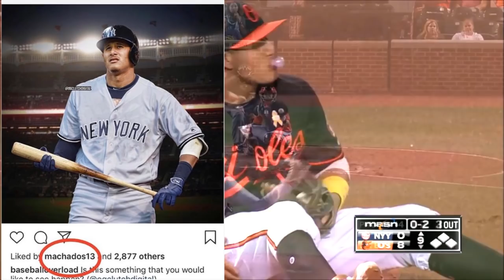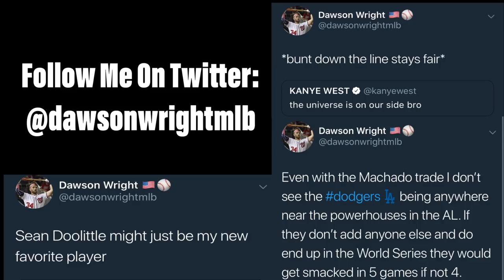The TRUTH About the Manny Machado Trade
In this video, Dawson discusses the Manny Machado to the Los Angeles Dodgers trade, how it affects the Dodgers and the rest of their season, how this effects all of Major League Baseball, and the effect it has on the off season this year, with pending free agents like Bryce Harper and Machado rumored himself to go to the Yankees, Red Sox, Giants, Dodgers, Cubs, and even the Nationals.

I understand that this trade hasn't officially gone through, but so far it has been universally accepted from multiple sources that Manny Machado will be a Los Angeles Dodger. And if he does end up not going to the Dodgers, I will make a different video on it.

Photo of Machado in a Dodgers jersey if from The Ringer Illustration